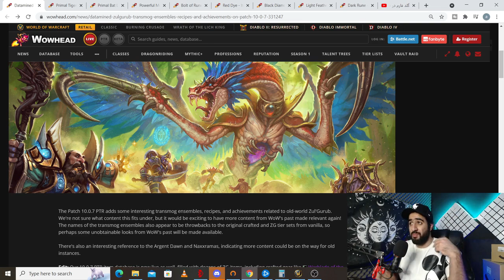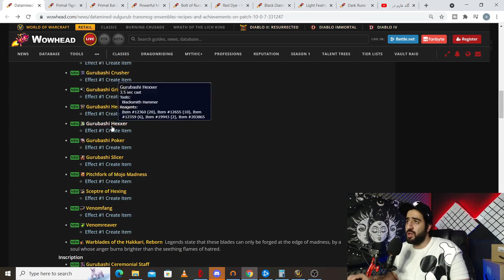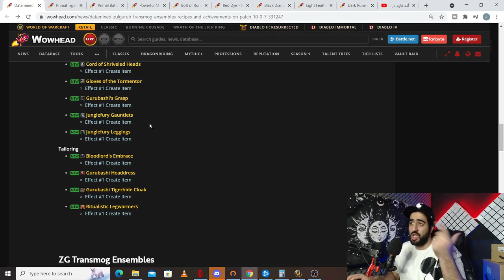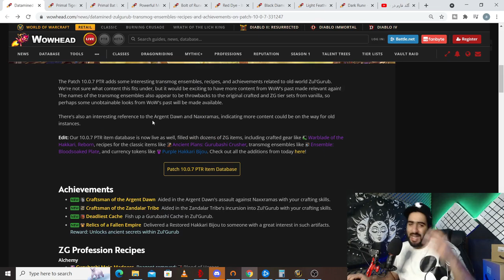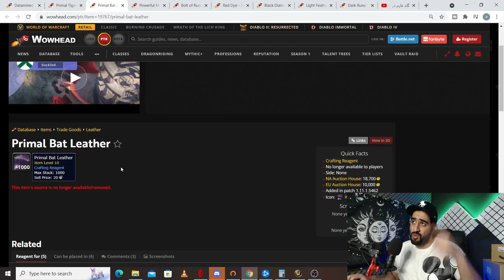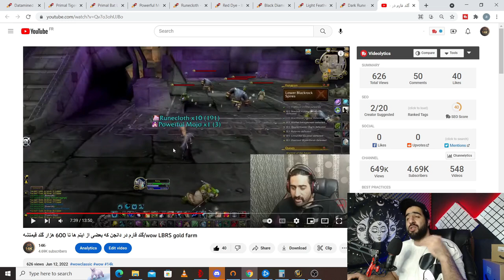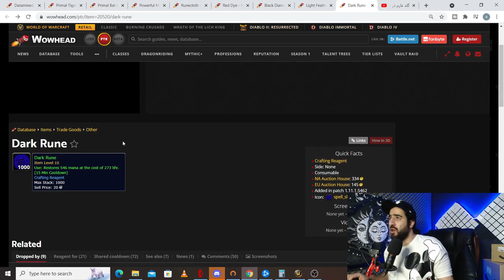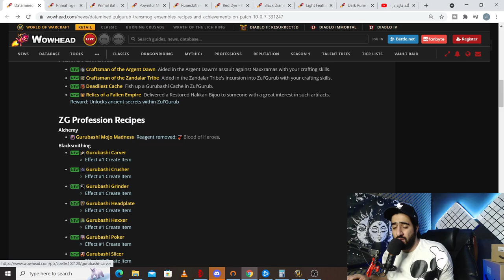از همین الان پروفشن هیروت رو برای 10.0.7 اماده کن(پارت3)/dragonflight